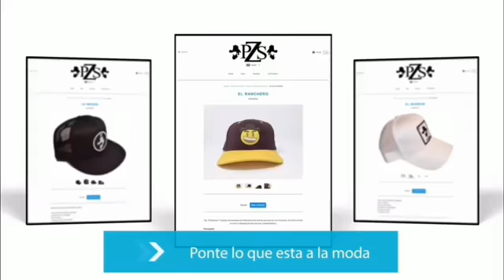LA FIERA DE OJINAGA//HUAPANGO LA POMPOSA//ESTRENO 2019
LO MÁS NUEVO DE LA FIERA DE OJINAGA

DERECHOS DE AUTOR A SUS CREADORES
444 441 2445 DJ CRIS Y AL 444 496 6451 DJ RVR 📳